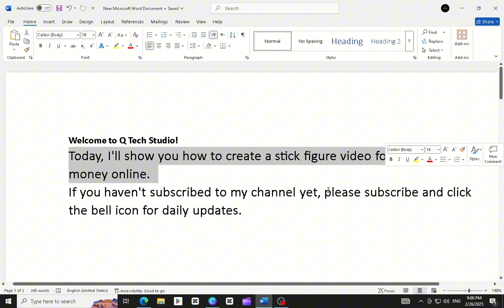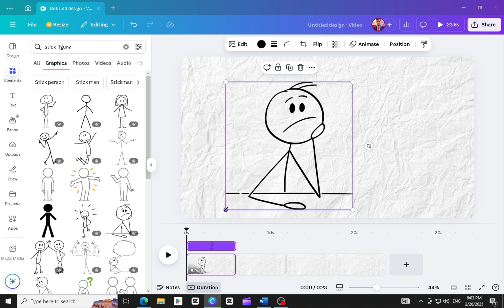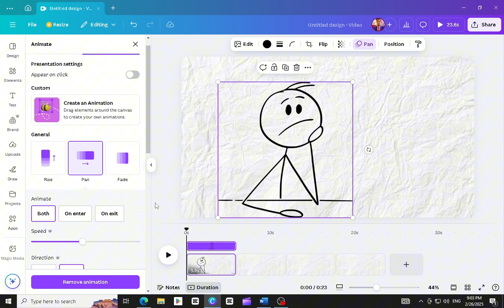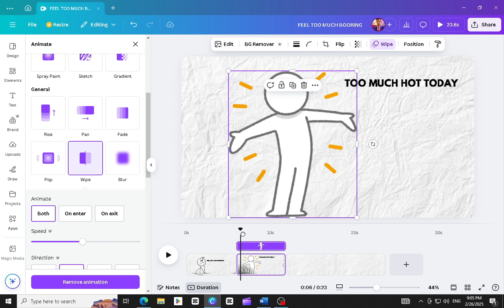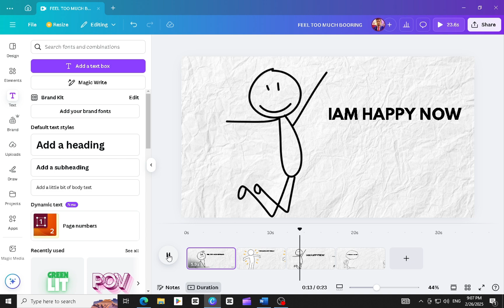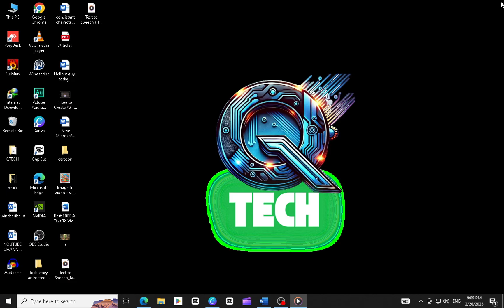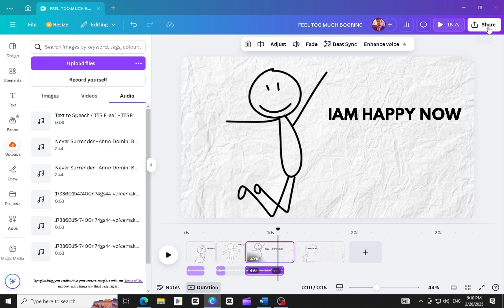How To Make VIRAL Stick Figure Animations in Canva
Create a Stick Figure Video for Free and Make Money Online | Q Tech Studio

Welcome to Q Tech Studio! In this video, I'll show you how to create a stick figure video for free using Canva and how to monetize it online. This step-by-step tutorial covers everything from setting up your video background to adding stick figures, animations, and voiceovers.

"Voice generated using Runway ML – Free for commercial use."

What You’ll Learn:
How to set up a landscape video in Canva.
How to add paper texture as a background.
How to use stick figures and animations.
How to generate a voiceover using TTSFree.
How to sync audio and video perfectly.
Tips on uploading your video to YouTube and earning money.

If you have any questions, drop them in the comments below.